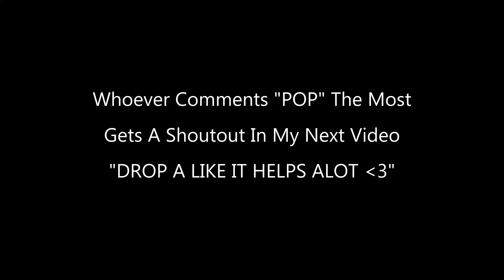Dreaming 💭 + Best 60HZ Non Claw Player (Fortnite Montage)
In Today’s Video I Showcase My Clips To Dreaming 💭 Fortnite Montage Song.

Dreaming 💭 (ft. New Years)
Dreaming 💭 (Fortnite Montage)
Fortnite Montage - "Dreaming" (Pop Smoke)
Song: POP SMOKE - DREAMING

Use CODE: "NAWF" In The Fortnite Item Shop, Epic Games Store, & Rocket League Shop

fortnite setti